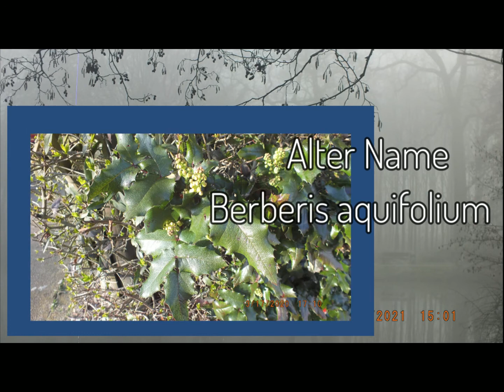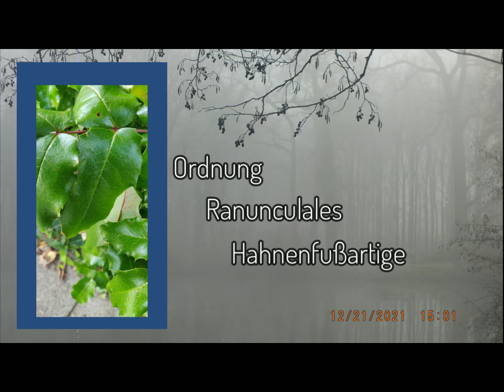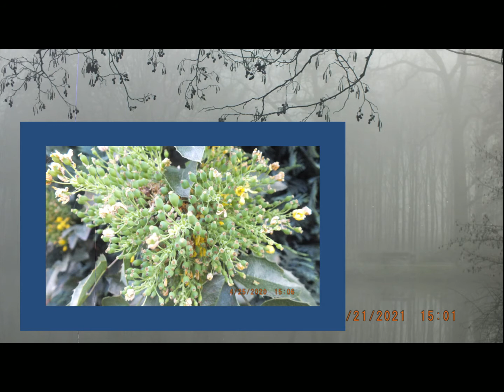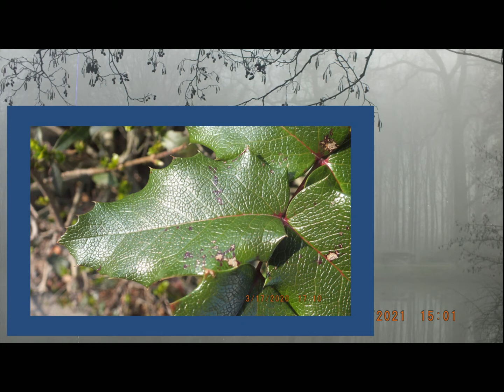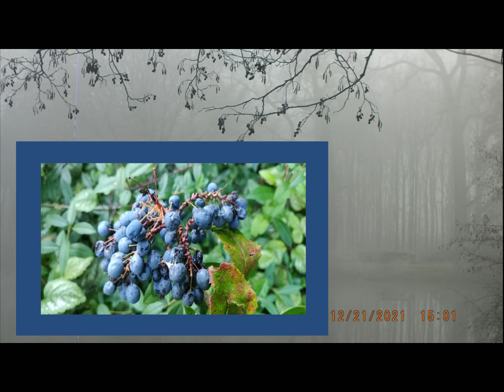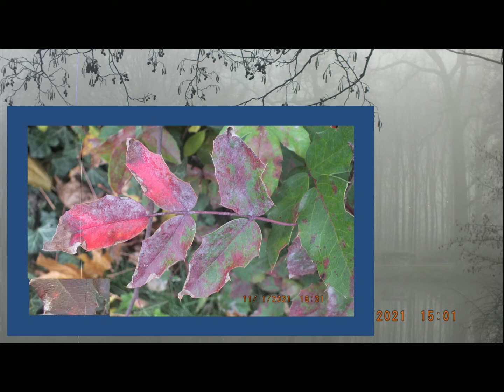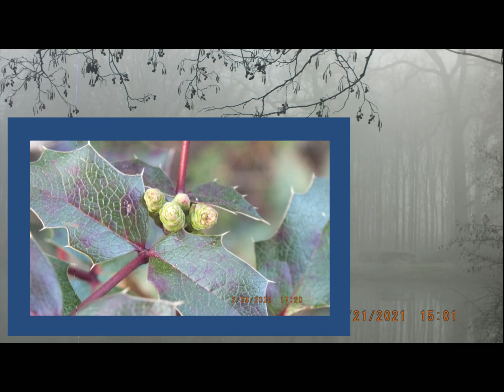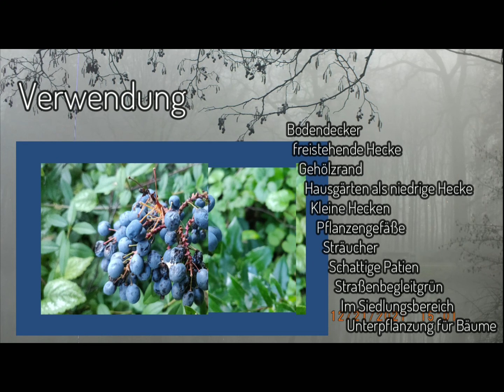Mahonia aquifolium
Diesmal ist die Mahonia aquifolium dran.
Ach diesmal wird alles wichtige beleuchtet, was bei der Mahonia aquifolium wichtig ist.

Quellenangaben

Quelle (Vergiftungen bei Kindern und Tieren)

Buch Quellen
• Was blüht denn da?; KOSMOS Verlag; Autor: Margot Spohn, Marianne Golte-Bechtle, Roland Spohn; 59. Auflage; ISBN-13: 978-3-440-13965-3
• Giftpflanzen – Gifttiere; blv Verlag; Autor: Horst Altmann; 8. Auflage; ISBN 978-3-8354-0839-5
• BRUNS Pflanzen Katalog 2016/2017
• BÄUME & STRÄUCHER schneiden und pflegen; NGV Verlag; ISBN 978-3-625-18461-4
• Pflanzenbuch Band I; AuGaLa; 5. Auflage; ISBN 978,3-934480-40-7
• Pflegeleichter Garten, Clever gärtnern Schritt für Schritt; GU Verlag; Autor: Wolfgang Hensel; 18. Auflage 2019; ISBN 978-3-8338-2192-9